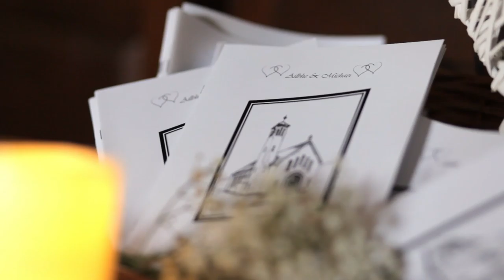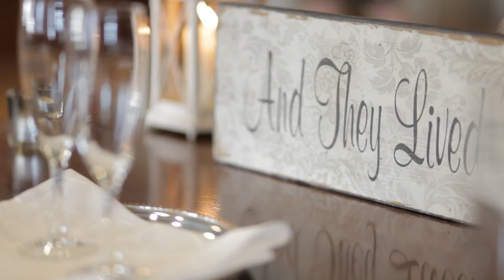ALL WEST VIDEOS - The Wedding of Ailbhe & Michael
Highlight Film of the wedding of Ailbhe and Michael, Kilmeena Church with reception in Knockranny House Hotel.